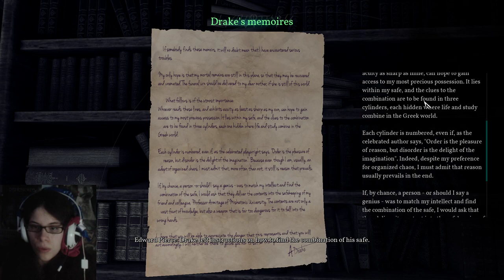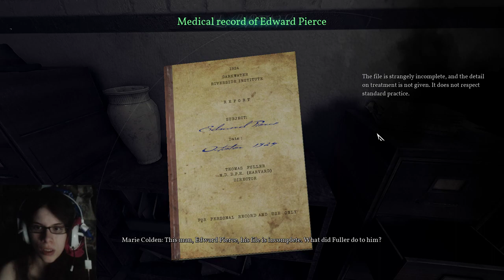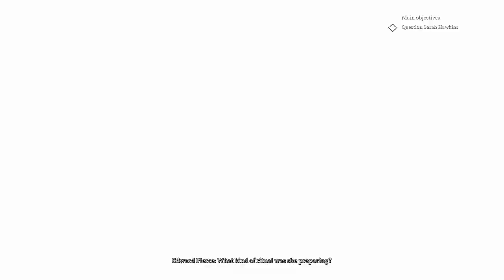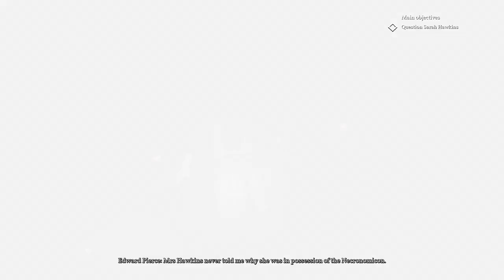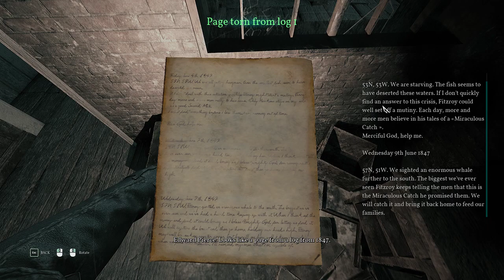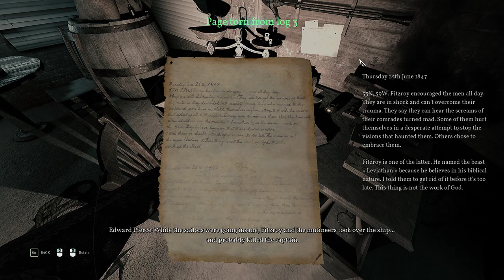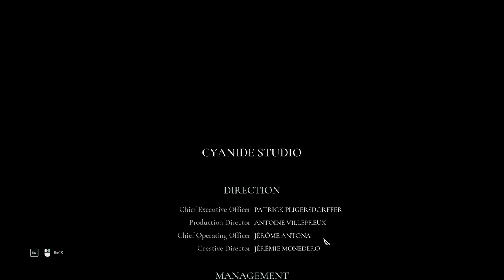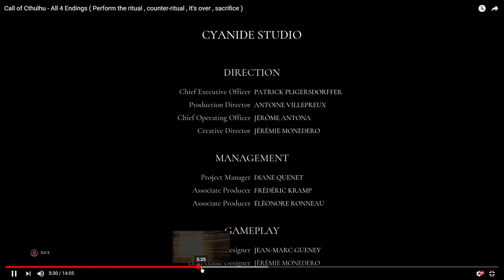call of cthulhu - the video game [2/2] full playthrough, full insanity.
🎥 streamed November 1st, 2018.